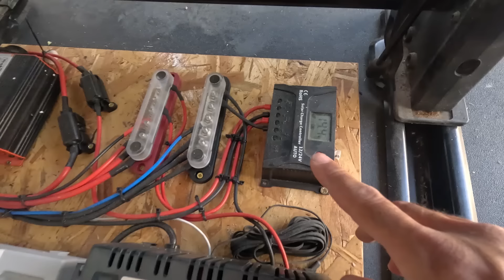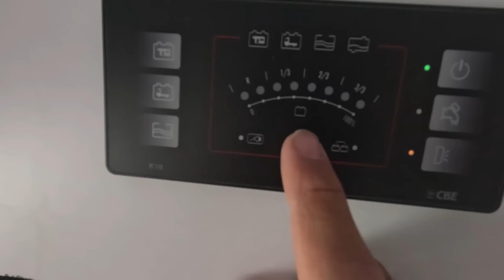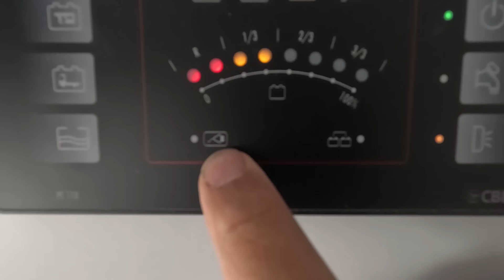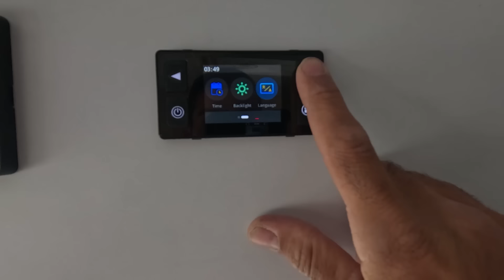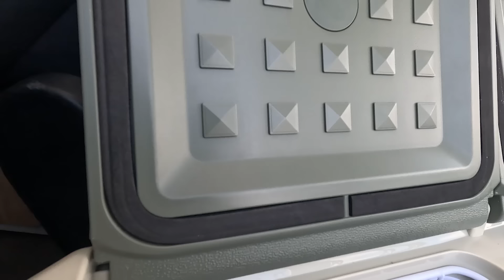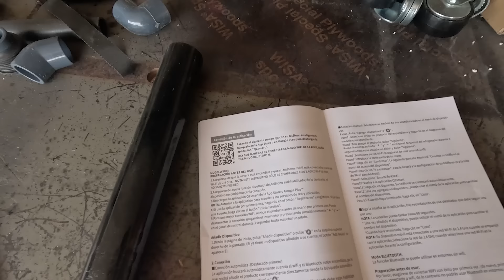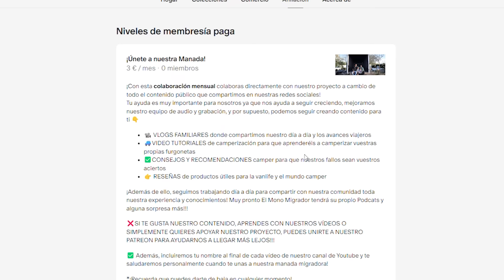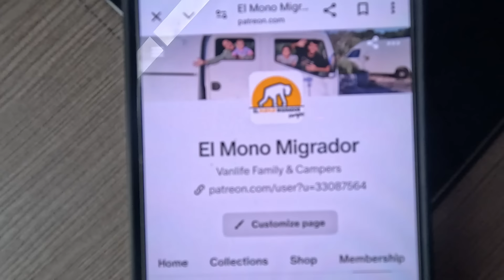La GERGA CAMPER👉 Así se HACE para CAMPERIZAR una furgoneta nivel DUMMIES!😅 + Nevera Aobosi!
En este video, te mostramos lo esencial para camperizar una furgoneta, perfecto para principiantes. ¡Aprende los aspectos básicos y tips para camperizar tu furgoneta como un profesional! Además, te mostramos la nevera Aobosi, perfecta para tus aventuras en la carretera.

🌟🌟NEVERA AOBOSI🌟🌟
Descubre esta Nevera Portátil de 40L ideal para furgonetas camper, autocaravanas o salidas a la naturaleza!  Alcanza los 20°C a -20°C y funciona a 12/24V.

💩WC SECO TRELINO
Si como nosotros eres de pocos químicos en tu camper, los WC SECOS de Trelino serán la mejor opción para tu baño! Tienen unos diseños súper chulos y además diferentes tamaños y modelos para adecuarse a tus necesidades!

 🪵HNOS AZORIN SORIANO
Ofrecen todo tipo de maderas, tableros y rechapados con opciones muy interesantes para furgonetas camper! Aquí os dejamos nuestra opción de Madera Nowaki ideal para no sumar demasiado peso a nuestras camperizaciones!

 🚙IATY CAMPER
Un seguro camper que cuida tanto de ti mientras estás de viaje como de tu vehículo!! Incluye DOS SEGUROS EN UNO: un seguro a medida para tu camper o autocaravana + un seguro de viaje también para ti!

🛫HOLAFLY
Si te vas de viaje al extranjero y no quieres preocuparte del dichoso ROAMING, las tarjetas de holafly van a ser tu salvación! Elige tu destino y los días que estarás de viaje, y listo! Disfruta de internet durante tu viaje sin preocupaciones!

🚐👉 FEDE TE ASESORA: ahora Fede puede ayudarte en tu propia camperización artesanal y resolver todas las dudas que tengas! Además te asesora en temas de instalaciones, equipación, diseño y mucho más!

🍿🎥PASA UNA TARDE DE PALOMITAS CON EL MONO MIGRADOR🍿🎥

📒👉NUESTRO BLOG PARA CAMPERIZAR FURGONETA:  Si estás buscando información para camperizar tu furgoneta o tienes dudas sobre equipación, instalaciones o materiales, este es tu blog!!

🎁👉 ESTE REGALO ES PARA TI:  Sólo por SUSCRIBIRTE A NUESTRA NEWSLETTER recibirás en tu e-mail nuestro DICCIONARIO CAMPER con más de 60 conceptos necesarios para comenzar en el mundo de las camperizaciones! Es totalmente GRATIS!!!